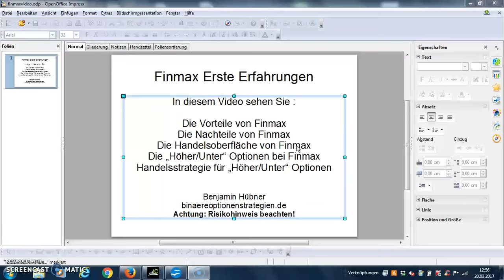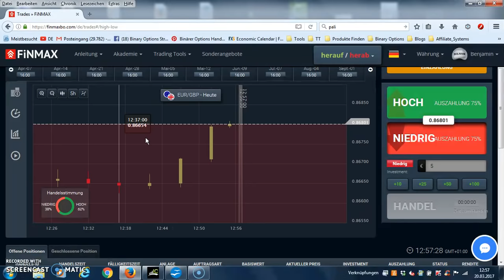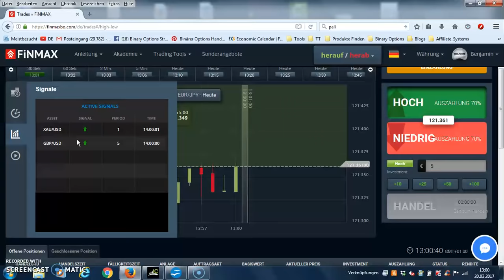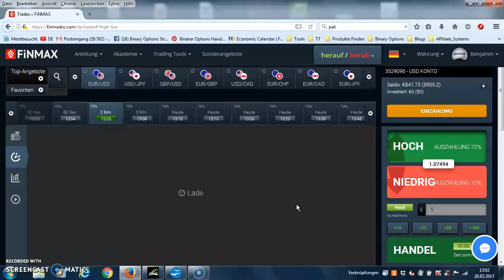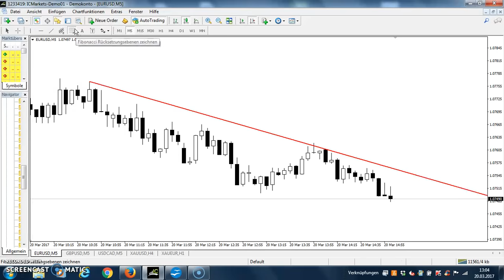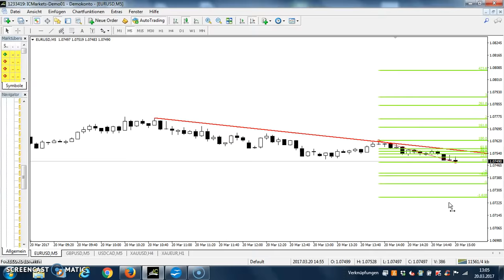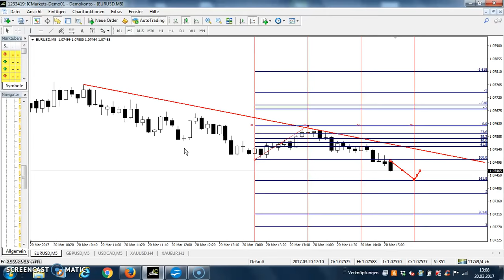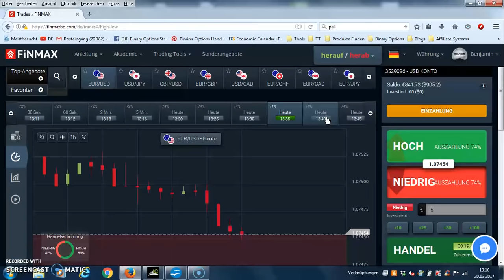Finmax ✚ Finmax Erfahrungen (deutsch) ✚ Finmax Binäre Optionen Strategie - CFD Trading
Finmax Erfahrungen Finmax Binäre Optionen Lernen Sie mehr über meine Finmax Erfahrungen und die Ergebnisse meines Finmax Tests in diesem Video zusätzlich zeige ich Ihnen meine erprobte Handelsstrategie für Finmax binäre Optionen!

Bei Finmax handelt es sich um einen recht neuen, aber interessanten Broker für binäre Optionen, der von den neuen Bestimmungen und dem Verbot binärer Optionen der ESMA nicht betroffen ist!  Vor allem die gute Handels-Oberfläche und das wirklich gute Trainingsmaterial macht diesen Anbieter für binäre Optionen sehr interessant!

Finmax Vorteile
Finmax bietet neben dem Trainingsmaterial und einer schnellen und attraktiven Handelsoberfläche vor allem einen geringen Mindesteinzahlungsbetrag von 250 USD/EUR und Mindesthandelsbetrag von 5 USD/EUR was Ihn gerade für Einsteiger und Personen mit wenig Kapital interessant macht!

Weitere Vorteile liegen im deutschen Support, außerdem bietet Finmax die Möglichkeit des Sozialen Handelns, obwohl ich hier vorsichtig wäre!

Ein weiterer Vorteil ist das Demokonto ohne Einzahlung das Finmax seinen Kunden bietet

Finmax Nachteile
Der Hauptnachteil von Finmax ist sicherlich die fehlende Regulierung! Meines Wissens bezieht sich die Regulierung zum Großteil auf die Nutzungsbedingungen, auf diese sollte man also ein aufmerksames Auge haben!

Tipps zur Wahl des binären Optionen Brokers finden Sie in meinem Artikel

Der positive Aspekt der fehlenden Regulierung ist die Möglichkeit eines Einzahlungsbonuses bei Finmax sowie die Finmax Versicherung (Bitte Bedingungen beachten!)

Meine Finmax Erfahrung ist jetz nach ca. 1 Jahr immer noch sehr positiv, sehen Sie mein neues Video zu Finmax CFD Trading 2018